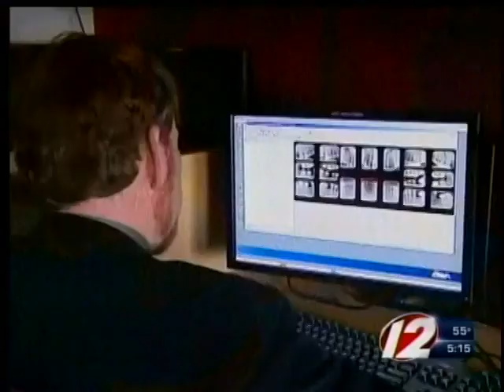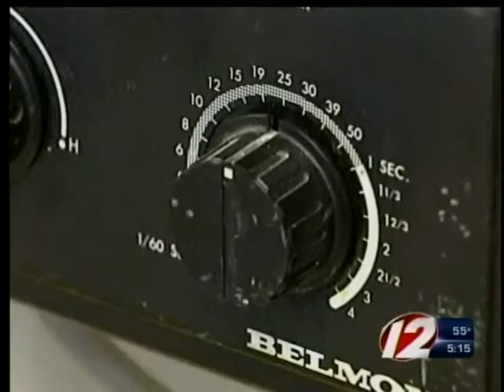link between dental x-rays and brain tumors